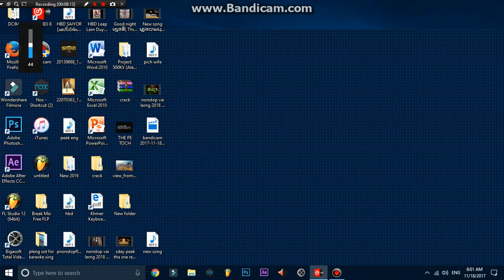song vai lerng 2017 jak sak lbong ❤️🔞🎼🎵